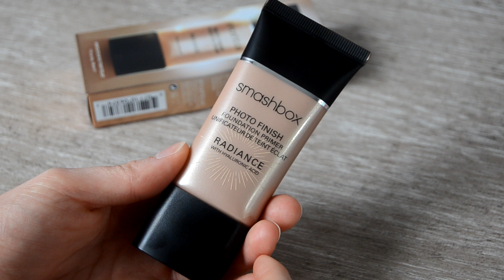Nouveautés Beauté⎮ Août 2017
Bonne fin de week-end à tous et j’espère que vous passerez une bonne semaine prochaine! Cette vidéo parlera de quelques nouveautés du moments qui m'ont vraiment convaincues! Des bisous.
- INFORMATIONS -

RECTIFICATION : La base est sans silicone mais elle n'est pas spécifiée non comédogène.

[concours terminé]

Les produits peuvent être donnés par la marque ou via Octolyfamily mais je ne reçois aucune compensation financière et j'ai le droit de donner un avis objectif (positif ou négatif).